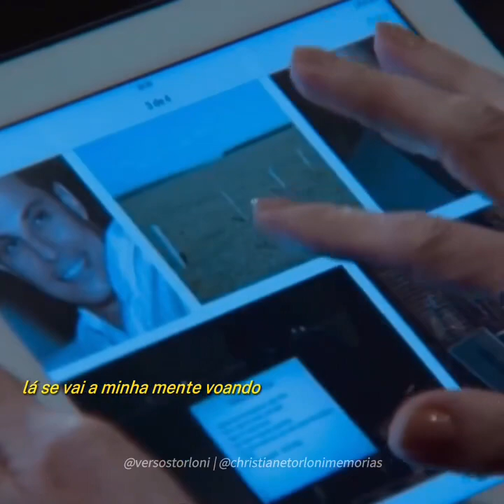Maria Inês e Marcelo - You Are The Reason